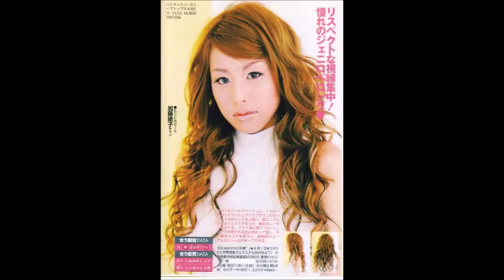加藤 綾子 写真集！（かとう あやこ） 【 いい女 厳選 50pics! 】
加藤 綾子（かとう あやこ) 【 いい女 厳選 50pics! 】

加藤 綾子（かとう あやこ、1985年4月23日 - ）は、
日本のフリーアナウンサー、元フジテレビアナウンサー。
ジャパン・ミュージックエンターテインメント所属。

【関連動画】
【食わず嫌い】クリロナ vs カトパン｜負けたらオッ〇イを見せる事を約束 ! !
【羽生結弦】平昌五輪キャスターの加藤綾子アナが「注目は羽生選手と成田選手！」とコメント！
久本雅美やブルゾンが妄想どんどん膨らます特番、中島健人らタジタジに